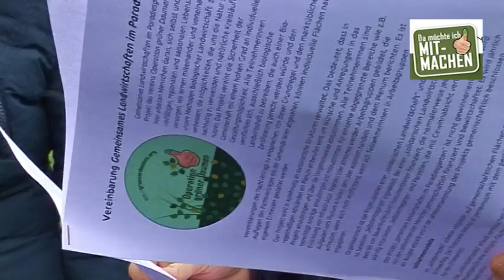SELBSTVERSORGUNG Lobau Wien TVWebAKTIVernährung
Verbreitung und Förderung von urbaner biologischer Landwirtschaft
aktiveBeschäftigung mit der Natur und mit anderen Menschen Verbesserung der Lebensqualität im urbanen Raum
aktiveVerbesserung der eigenen Lebensqualität
mit anderen zur SelbstversorgungderBürger unserer Gemeinden beizutragen
öffentlichenRessourcen für das Wohl der Bevölkerung nutzen